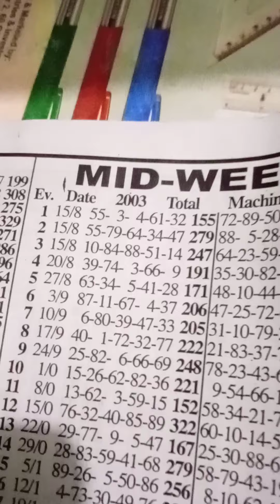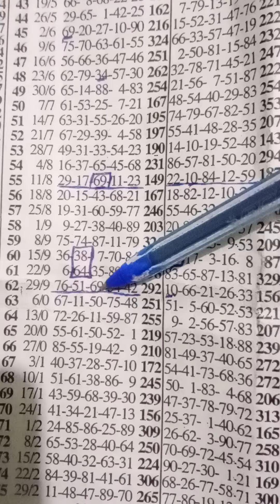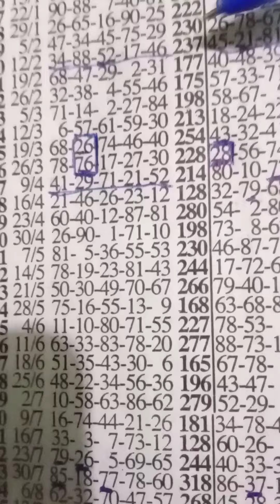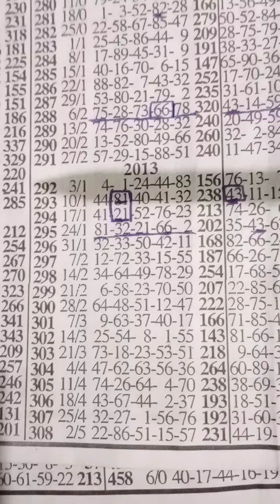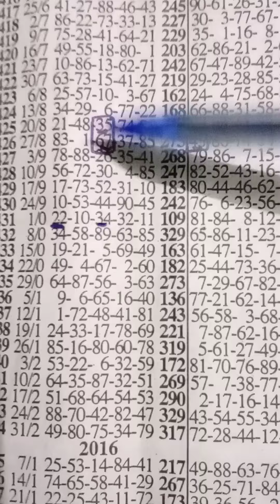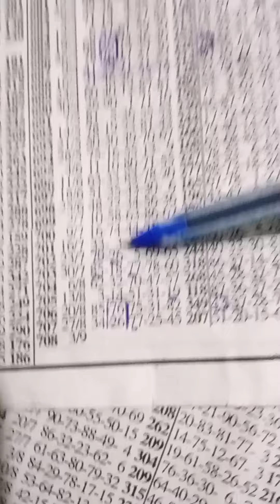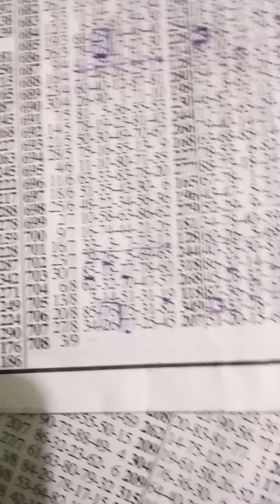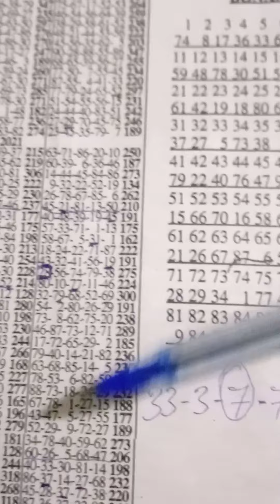How To Win Friday Bonanza confirmed Banker [[12]] at machine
A lottery is a low-odd game of chance or process in which winners are selected by a random drawing. Lotteries can be used in decision-making situations, such as sports team drafts and the allocation of scarce medical treatment